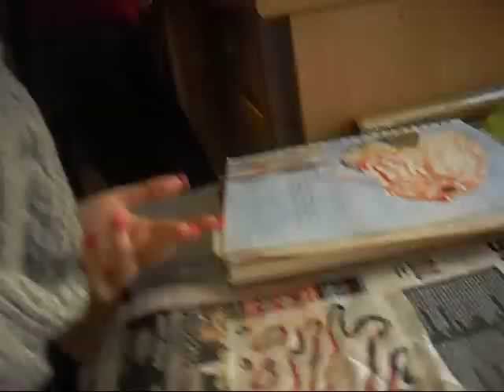Lime's, Rape Alarms & Door Dances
So, this is me, making another comeback, yes this is a long video, as long as... well. Uhm, there are loads of people in this video, but it's good, because lots of subjects are covered throughout the two days I was videoing. I hope you have a fabulous time watching this and I really do hope that you love life. Okay then. Have fun. Goodbye Darlings.